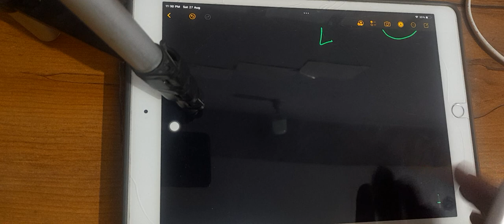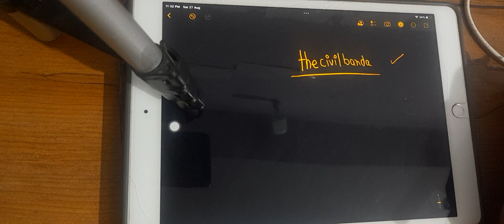DAY 28|| ALL THE BEST FOR YOUR FULL TEST 4|| 90 DAYS TO CRACK SSC JE 2022